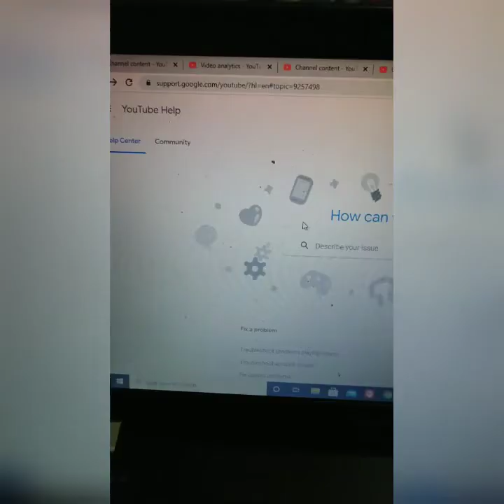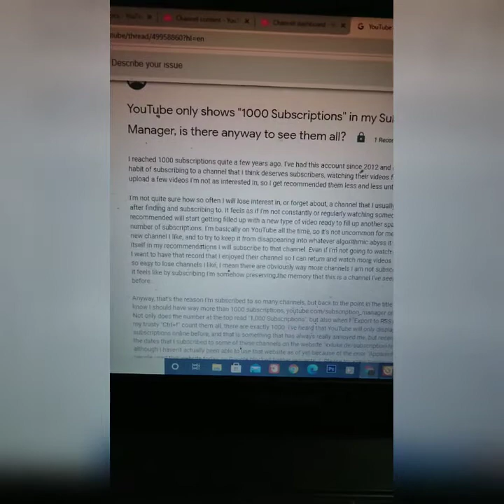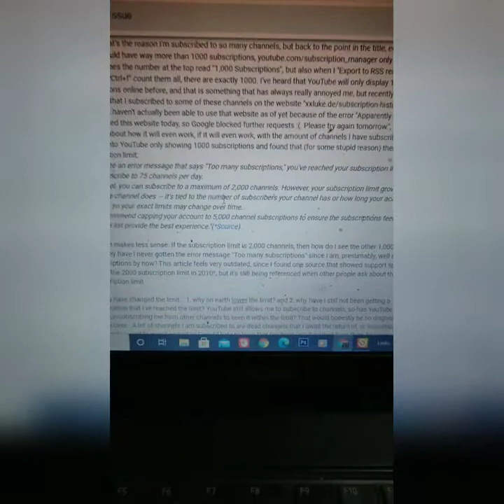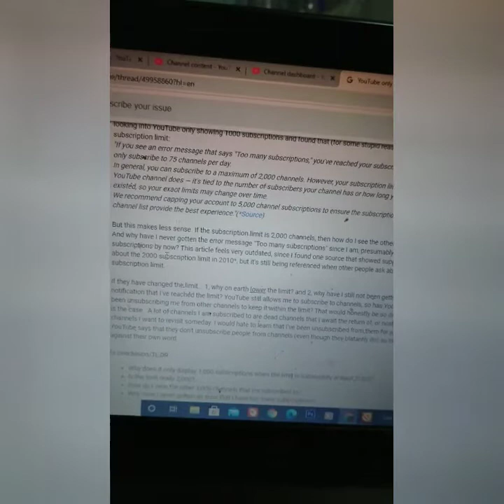limit subcriber 75 channel perday And subscription limit 2000 for new channel have 1000 subcriber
limit sehari 75 channel sahaja.
JIKA DAPAT NOTICE DARI YOUTUBE
SUBSCRIPTION LIMITS
if you see an error message thats say